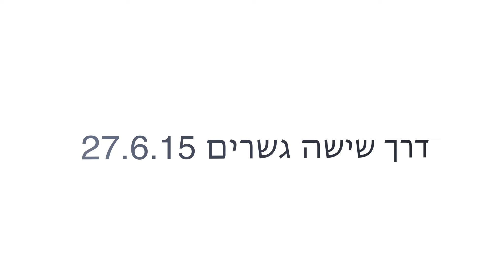Drone View: HaYarkon Park and River SUP Adventure in Tel Aviv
Experience the serene beauty of HaYarkon Park in Tel Aviv from a breathtaking aerial perspective in our latest drone footage. Glide over the lush greenery of one of the city's most beloved urban retreats, and follow the tranquil flow of the Yarkon River as it meanders through the landscape.

Captured from above, witness a group of adventurers gracefully navigating the river on their stand-up paddleboards (SUP). This footage showcases a harmonious blend of nature and recreational activity, illustrating the unique charm of Tel Aviv's outdoor lifestyle.

Watch as the paddleboarders skillfully make their way along the calm waters, offering a peaceful yet invigorating scene. The aerial view provides a stunning panorama of the park and river, highlighting the verdant surroundings and the city's vibrant energy.

This video is a tribute to the beauty of HaYarkon Park and the spirit of Tel Aviv - a city where nature and urban life coexist in perfect harmony.